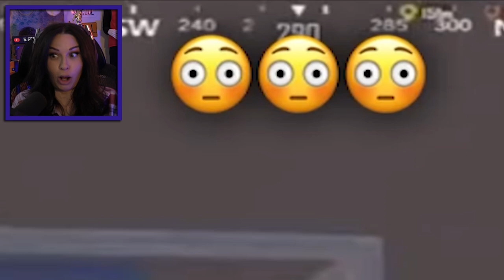14 UNBREAKABLE PUBG MOBILE RECORDS!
Have you broken any of these records? Do you have a clip of it?

:20 BEST MOTORCYCLE RIDE
:44 UNLUCKIEST AIRDROP EVER
1:15 WORST PLAY EVER
1:45 MOST CAR FLIPS
2:00 FASTEST 1V6 EVER
2:06 FUNNIEST SQUAD WIPE EVER
2:27 MOST SAVAGE BOT EVER
2:39 LONGEST CAR KILL
3:02 BEST KILL FROM A CAR
3:12 BEST SMOKE SEQIENCE EVER
3:45 MOST SNIPER HEADSHOTS IN A ROW
3:58 LONGEST REVOLVER KILL
4:08 BEST TEAMMATE REVIVE EVER
4:39 LUCKIEST CATE EVER

Want to
Thank you to PUBG MOBILE for being a channel Partner.
Add me in game: 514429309

In this video, we're going to show you 14 UNBREAKABLE PUBG MOBILE RECORDS that you need to see!
If you're a fan of PUBG mobile, then you need to check out this video! We'll show you some of the most impressive PUBG mobile records that will amaze and astonish you! In this video, we're going to take a look at 14 UNBREAKABLE PUBG MOBILE RECORDS that you need to see!

PUBG is one of the most popular mobile games out there and it's no wonder: it's an absolutely incredible game! In this video, we'll take a look at some of the most impressive PUBG mobile records that have been set over the past year. From the world record for the most kills in a single game to the fastest time to complete a game, there's something for everyone in this video!